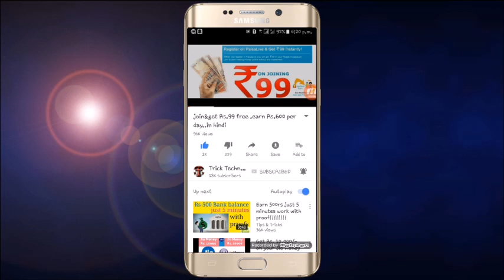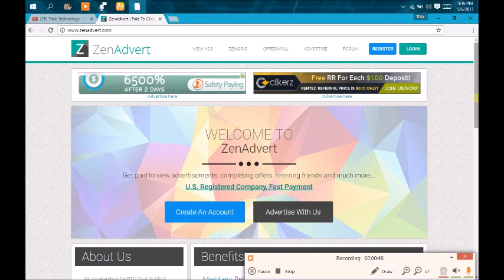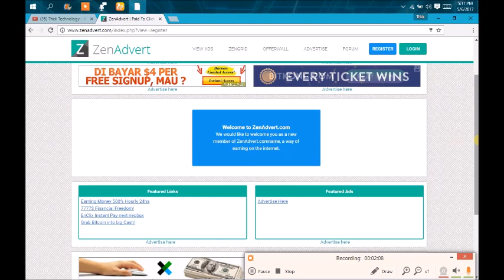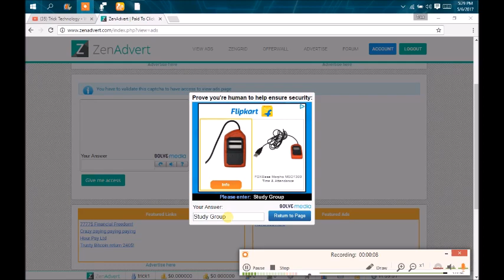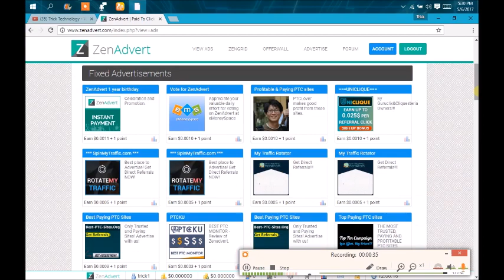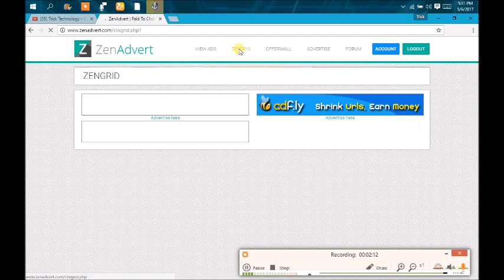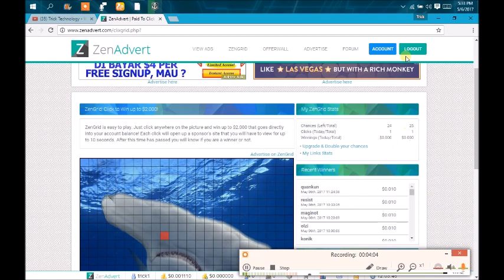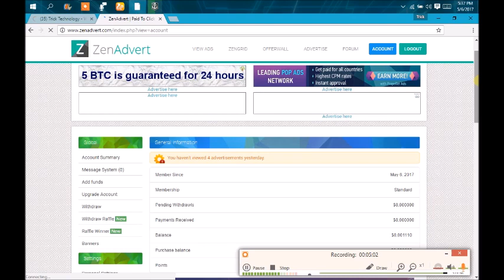Earn money $15 to $20 par day with zenadvert top earning site at home in hindi.